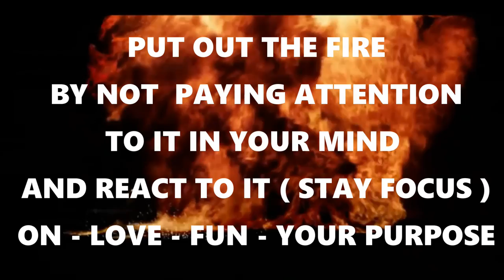PEOPLE ARE AWSOME - STOP FUEL THE BAD(PARADIGM ZERO 2017 RELIATED)